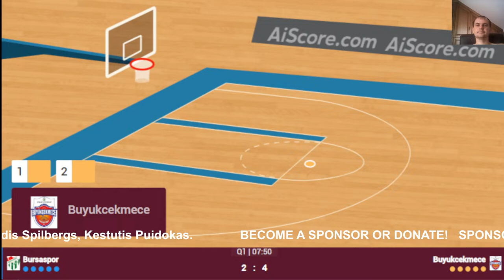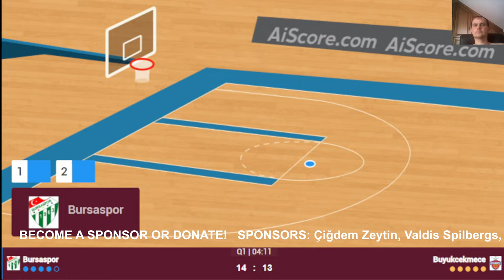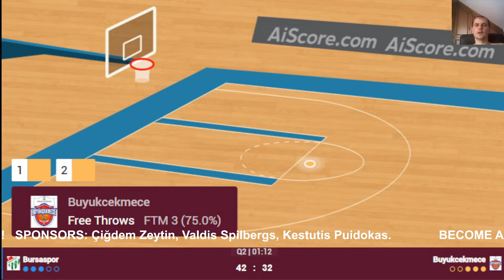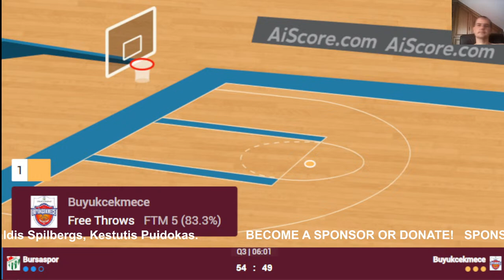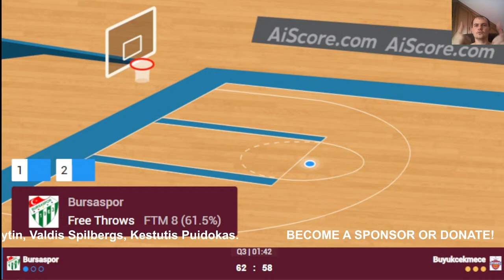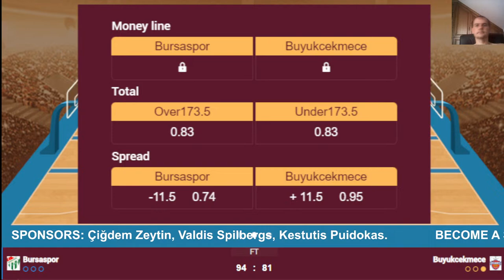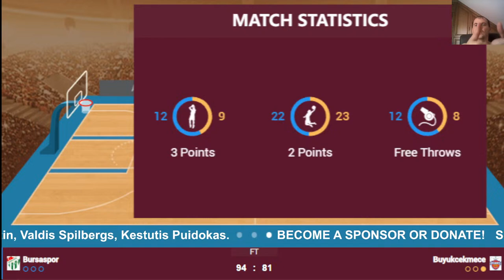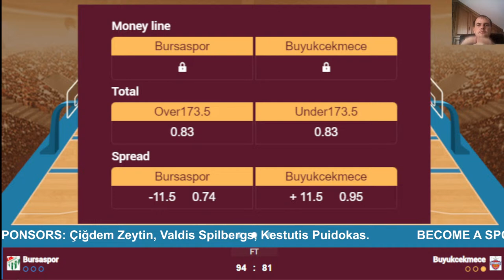🔴 Live: Bursaspor vs Buyukcekmece | Live Play By Play Scoreboard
Türkiye Sigorta Basketbol Süper Ligi (Basketbol Super Ligi) 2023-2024
Turk Telekom
Fenerbahce
Anadolu Efes
Pinar Karsiyaka
Bursaspor
Darussafaka
Tofas
Galatasaray
Bahcesehir Kol.
Buyukcekmece
Manisa
Petkim Spor
Merkezefendi
Besiktas
Çağdaş Bodrum Spor
Samsunspor